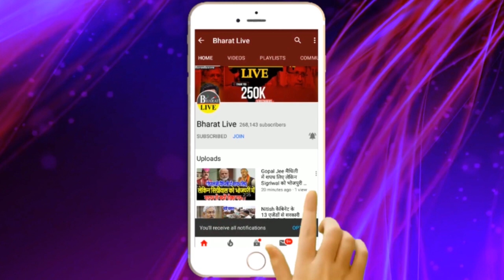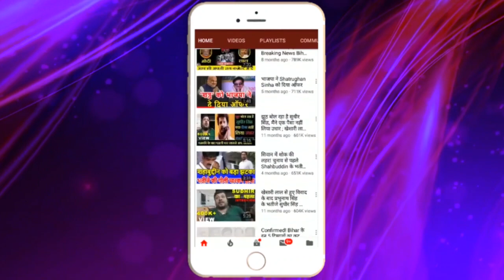Nitish Kumar का एक नया प्रयोग! सभी विरोधियों को एक झटके में जवाब l Nitish Kumar Electrical car